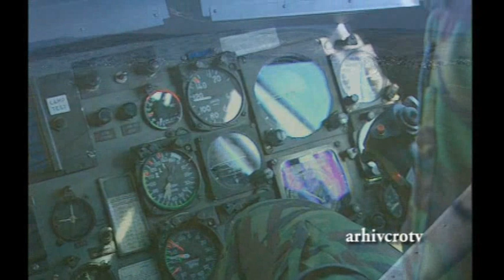Vježba Engleza (UN) u okolici Tomislavgrada 1993.